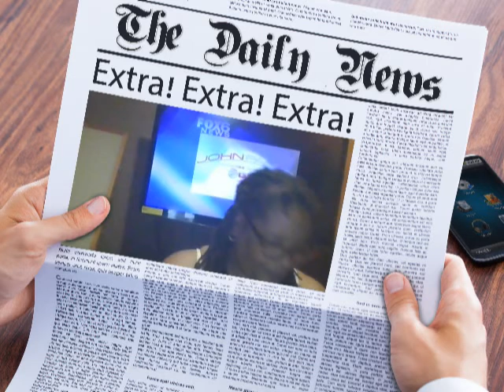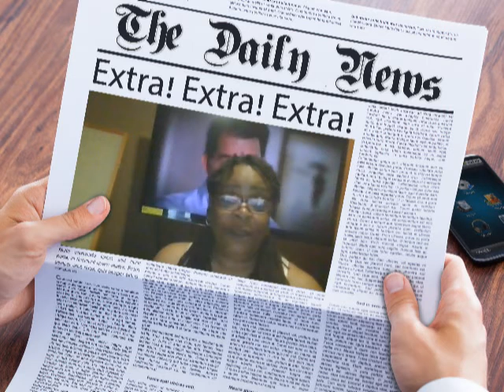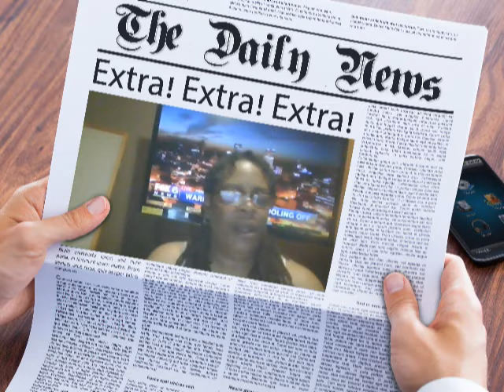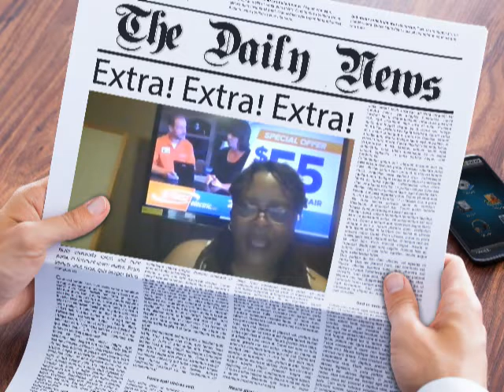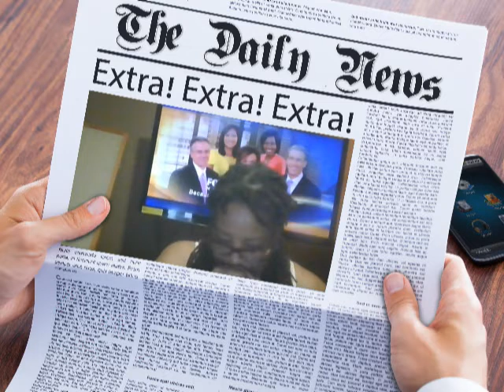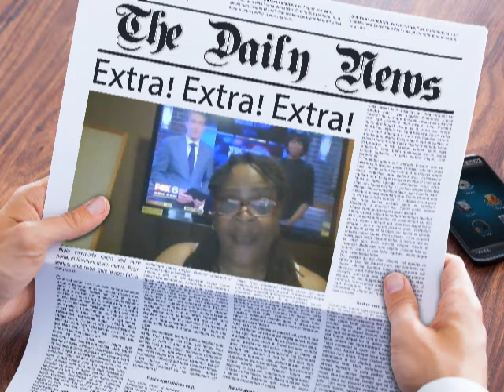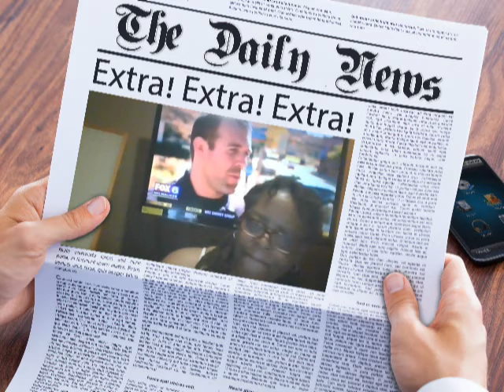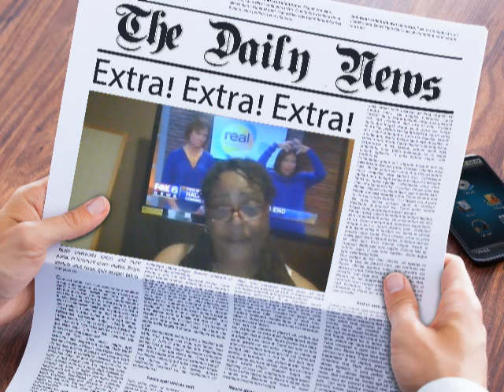Confronting People or Setting Healthy Boundaries (Confronting My Own Prejustice)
www. twitter/khadijah